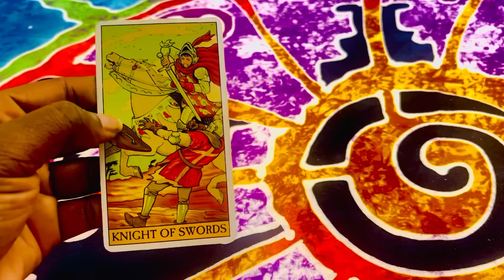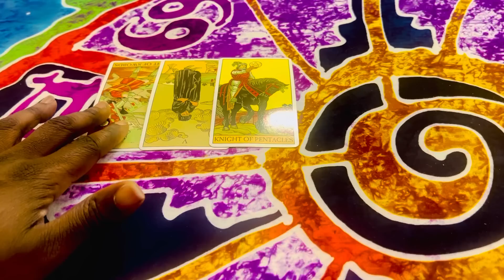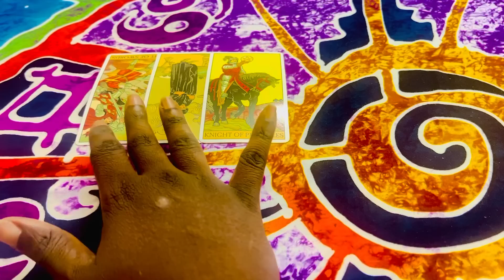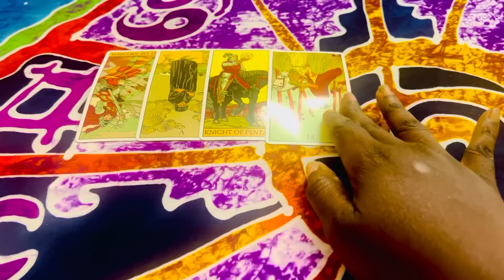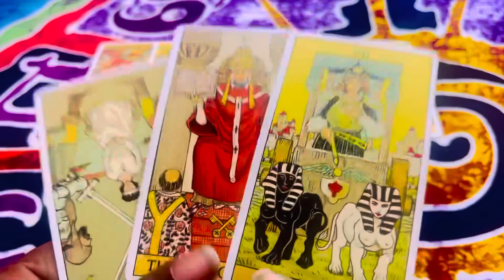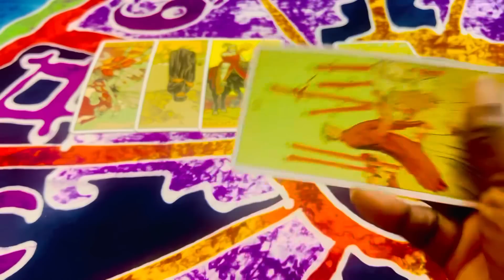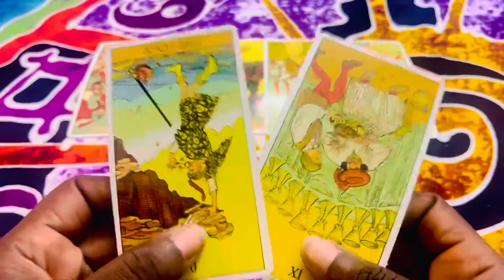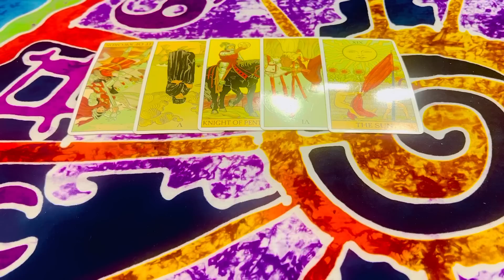PISCES 🥺THIS PERSON NEEDS YOU & THEY’RE NOT THRILLED ABOUT IT 😒THE HYPOCRISY 🤦‍♀️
💖 I APPRECIATE EVERYTHING AND ANYTHING YOU DO FOR THE CHANNEL COULD BE REVERSED MEANING PISCES IS DOING THIS OR BEHAVING THIS WAY TO CROSS WATCHERS! THIS CAN BE PAST, PRESENT, FUTURE ENERGY! IF THIS IS NOT YOUR READING CHECK OUT ANOTHER READING !!! IF THIS DOES NOT RESONATE, THE MESSAGE IS NOT FOR YOU! PERIOD. THAT'S IT ..THAT'S MF ALL!!!